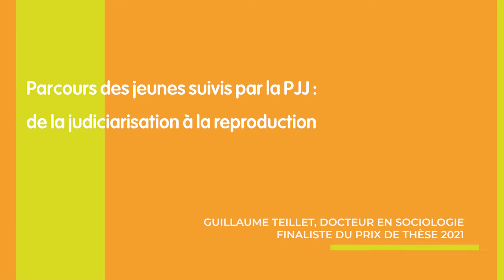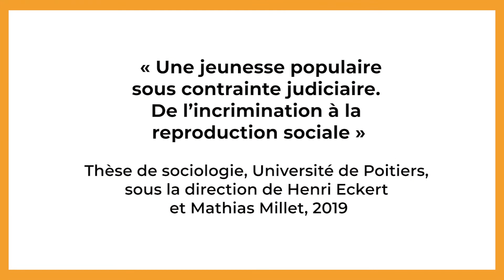Thèse en 5 min | Parcours des jeunes suivis par la PJJ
Guillaume Teillet présente sa thèse de sociologie
→ intitulée "Une jeunesse populaire sous contrainte judiciaire. De l'incrimination à la reproduction"
→ réalisée à l’université de Poitiers
→ sous la direction de Henri Eckert et Mathias Millet

Finaliste du prix de thèse ONPE - Fondation de France  pour l'année 2021